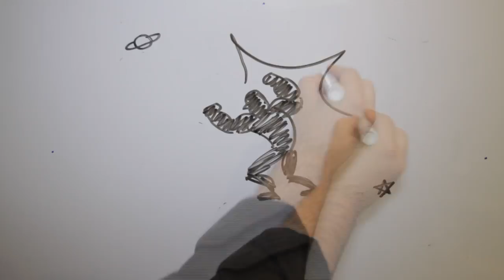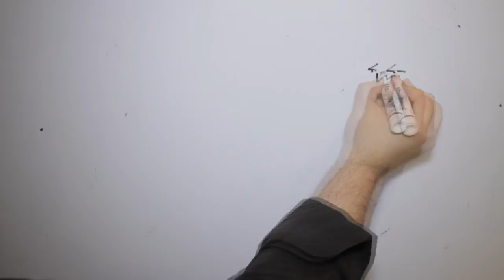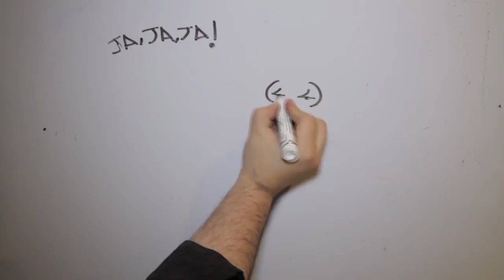Dro Mai Laif del Escorpión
El Dro Mai Laif del más vergas del mundo